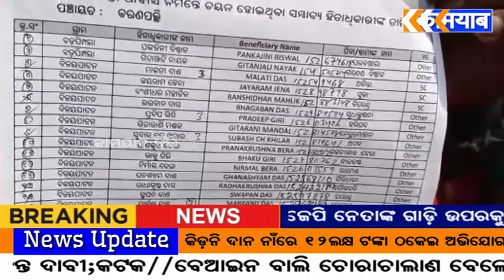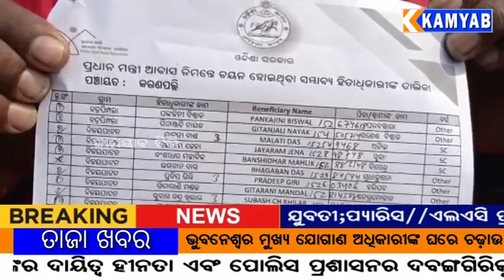ଆବାସ ଯୋଜନାରେ ଦୁର୍ନୀତି ଅଭିଯୋଗ l ବାଦ ପଡିଛନ୍ତି ଯୋଗ୍ୟ, ହାତେଇଛନ୍ତି ଅଯୋଗ୍ୟ